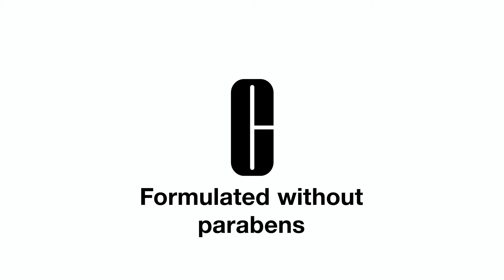Clinique | Even Better Clinical Radical Dark Spot Corrector + Interrupter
Meet Even Better Clinical Radical Dark Spot Corrector + Interrupter: Our clinical-strength serum which visibly improves the look of dark spots, age spots and blemish scars while working to even out skin tone.

Our “damage eraser” with patented CL302 Equalizer Technology is now more concentrated, with boosted technology to deliver dramatic brightening results—yet is still gentle enough for all skin types.